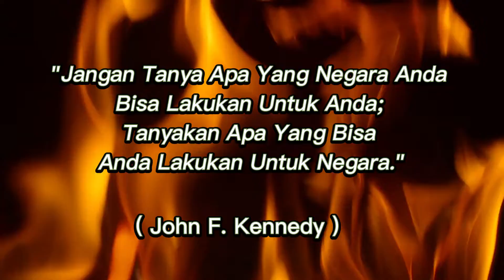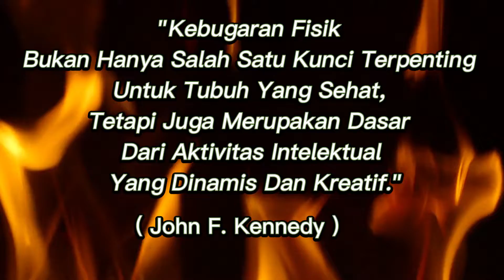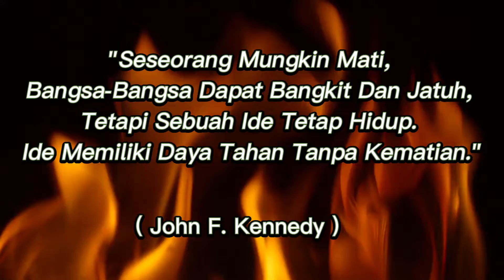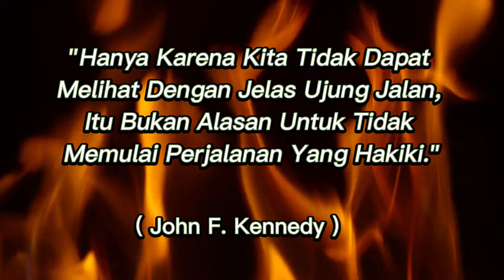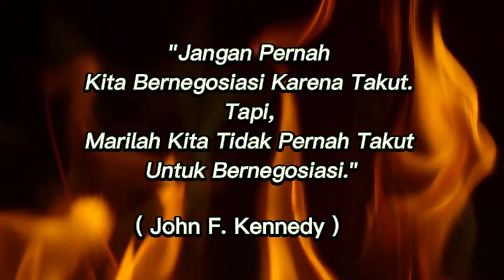MOTIVASI DIRI (TERBAIK) JOHN F KENNEDY - kata mutiara kehidupan - Kata Bijak Kehidupan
teman semua, pada video kali ini saya akan memberikan kutipan kata kata bijak john f kennedy yaitu video motivasi berjudul MOTIVASI DIRI  (TERBAIK) JOHN F KENNEDY, yang tentunya saya berharap dengan teman semua mendengarkan kata mutiara kehidupan ini dapat memberikan motivasi diri untuk semuanya.
terimakasih.